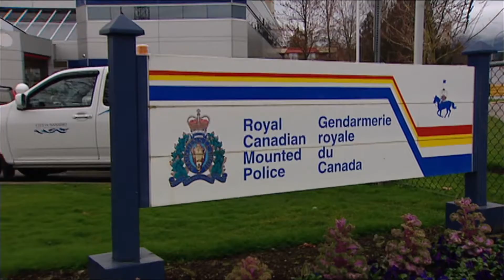RCMP’s sexual harassment suit is bigger than expected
The Royal Canadian Mounted Police expected 1,000 claims in a sexual harassment class-action lawsuit against the force. So far, they’ve received 3,131 claims, and say they need more than the $100 million set aside for the settlement.